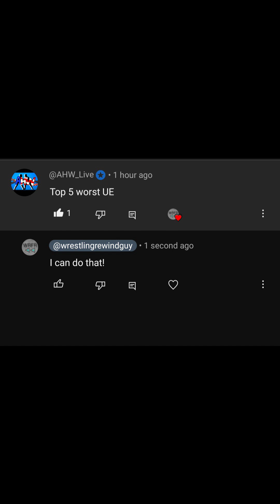Ranking the top five least favorite WWE Mattel Ultimate Edition figures in my collection!